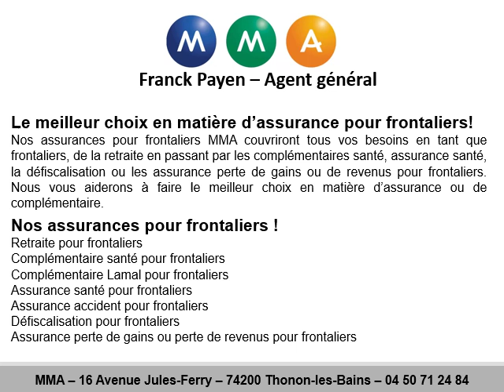Devis assurance accident frontalier à Veigy-Foncenex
Votre contact pour un devis assurance accident frontalier à Veigy-Foncenex au 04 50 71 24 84